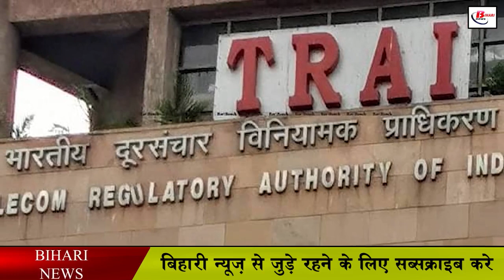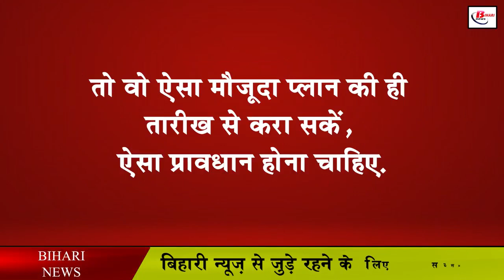TRAI का बड़ा फैसला, अब 30 दिन वाले प्रीपेड प्लान होंगे लागू